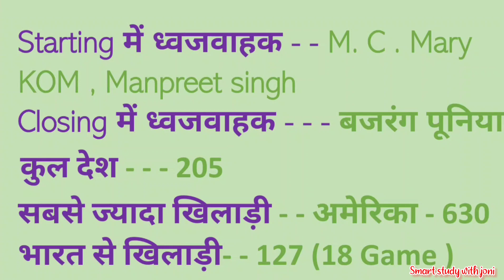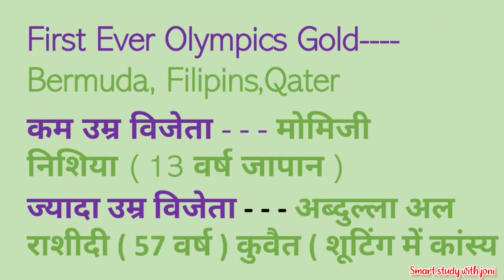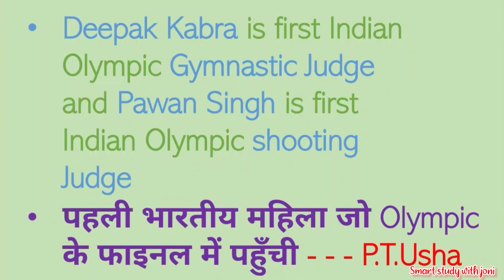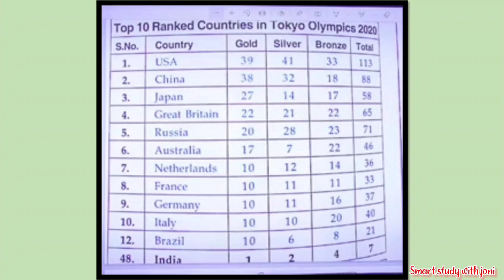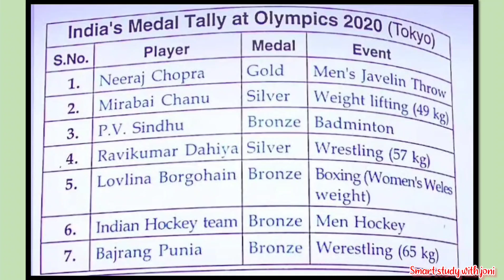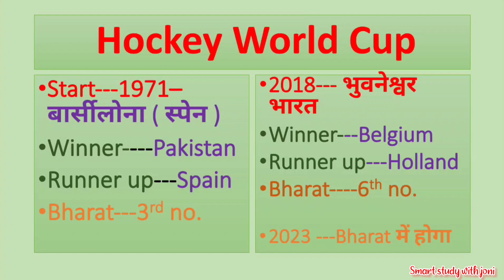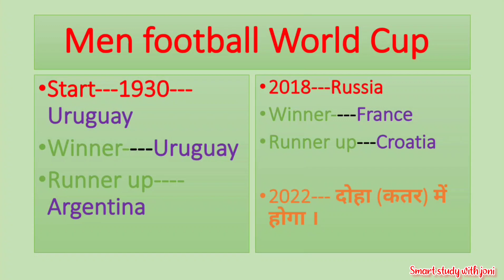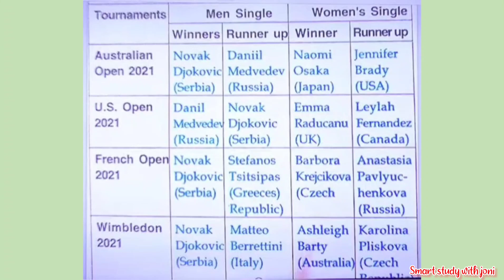Sports Current affairs | खेल । Olympic 2021 |IPL 2022 |Railway ssc | hssc |GK Armaan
Sports Current affairs | खेल । Olympic 2021 |IPL 2022 |GKARMAAN

IPL Current affairs
खेल करंट अफेयर्स